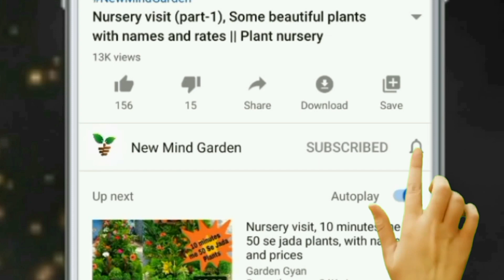How to Make Adenium Bonsai ( Desert Rose Bonsai ) at Home / Desert Rose Bonsai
Hello friends, welcome to New Mind Garden.
In this video I've shared the perfect process of making Adenium bonsai or Desert Rose bonsai. Following this method.. any beginners can make beautiful Desert Rose bonsai step by step very easily. I have covered every steps to make amazing Adenium Bonsai.

Topics covered :
how to make adenium bonsai
adenium bonsai kaise banaye
adenium bonsai technique
how to make desert rose bonsai
adenium bonsai
desert rose bonsai
desert rose bonsai care
adenium bonsai care
adenium plant bonsai
fertilizer for adenium plant in
bonsai adenium plant
bonsai
desert rose plant bonsai
how to care adenium plant
new mind garden
how to grow adenium
how to prepare adenium soil
adenium fertilizer
desert rose fertilizer
how to care desert rose
best fertilizer for adenium plants
soil for adenium plant
soil for desert rose plant
adenium bonsai for beginners